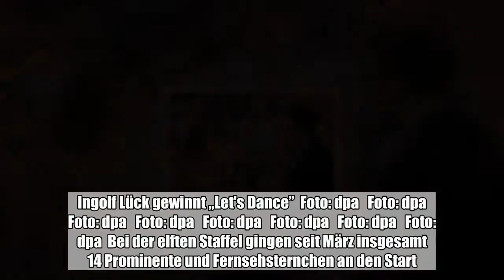Der Komiker und Entertainer Ingolf Lück hat das Finale der RTL-Show „Let's Dance” gewonnen. Der 60-J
Der Komiker und Entertainer Ingolf Lück hat das Finale der RTL-Show „Let's Dance” gewonnen. Der 60-Jährige („Wochenshow”) setzte sich am Freitagabend in drei Tänzen gegen seine Konkurrenten durch.:

 Der Komiker und Entertainer Ingolf Lück hat das Finale der RTL-Show „Let's Dance” gewonnen. Der 60-Jährige („Wochenshow”) setzte sich am Freitagabend in drei Tänzen gegen seine Konkurrenten durch.Die Opernsängerin und Moderatorin Judith Williams (46), die dem TV-Publikum vor allem als Investorin aus der Vox-Show „Die Höhle der Löwen” bekannt ist, tanzte sich auf den zweiten Platz. Dritte wurde Barbara Meier (31), „Germany's Next Topmodel”-Siegerin im Jahr 2007.  Ingolf Lück gewinnt „Let's Dance”  Foto: dpa   Foto: dpa   Foto: dpa   Foto: dpa   Foto: dpa   Foto: dpa   Foto: dpa   Foto: dpa  Bei der elften Staffel gingen seit März insgesamt 14 Prominente und Fernsehsternchen an den Start. Ingolf Lück ist laut RTL der bisher älteste Sieger der Tanz-Show. (dpa)